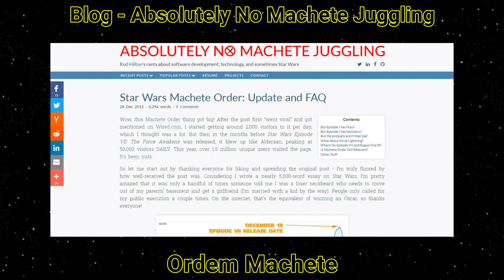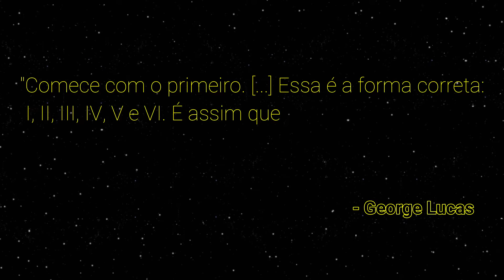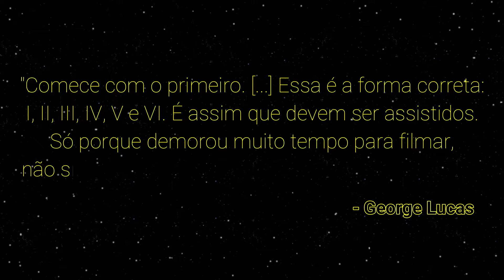ORDENS PARA ASSISTIR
Créditos: Star Wars 2.0

Como a saga foi lançada em desordem, foram criadas algumas formas e se assistir aos filmes e ao longo do tempo, foi-se questionado sobre qual dessas  formas de assistir seria a correta, isso até que o próprio criador da saga, George Lucas se pronunciar sobre o caso e estabeleceu aquele ordem definitiva para acompanhar os filmes, mas será mesmo que é a correta?

Roteiro, edição e narração: Johnny.D